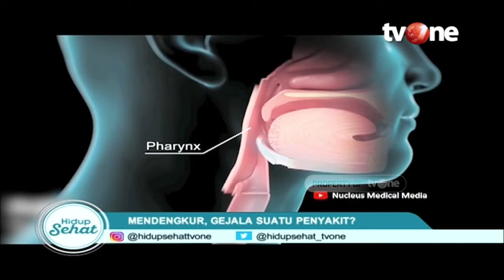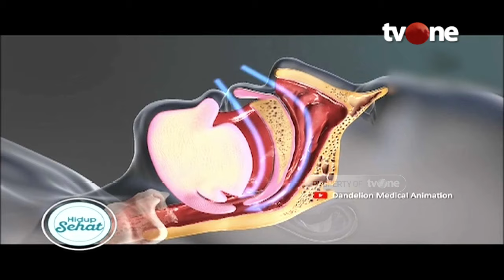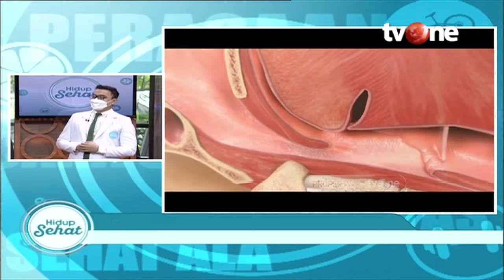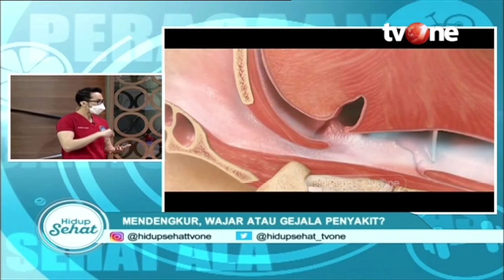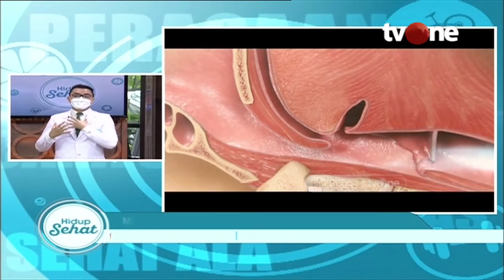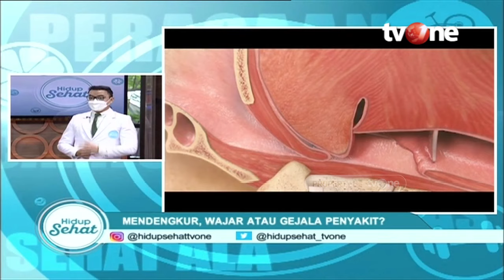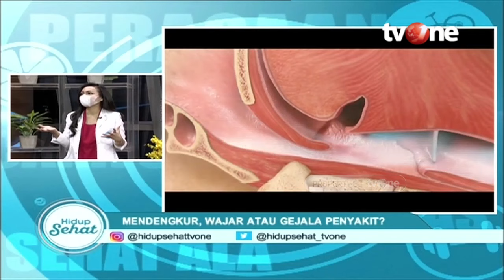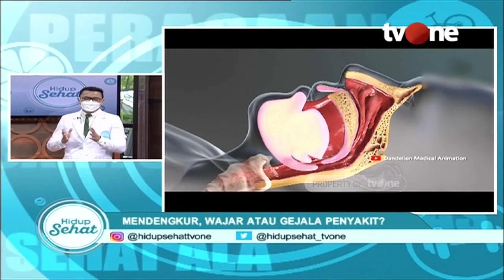Bukan Karena Kelelahan, Ini Kebiasaan Penyebab Tidur Ngorok | Hidup Sehat tvOne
Hidup Sehat tvOne - Bukan Karena Kelelahan, Ini Kebiasaan Penyebab Tidur Ngorok

(RA01)

Thankyou ☺❤
Hidup Sehat